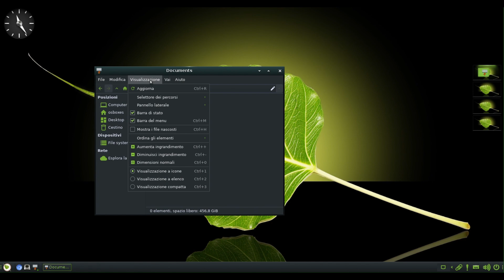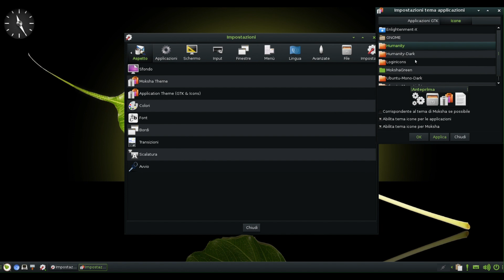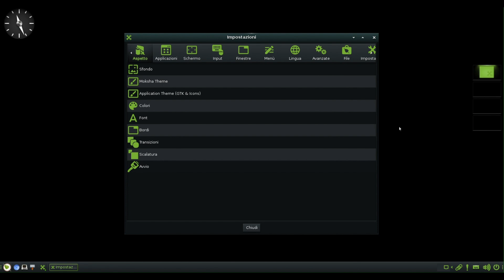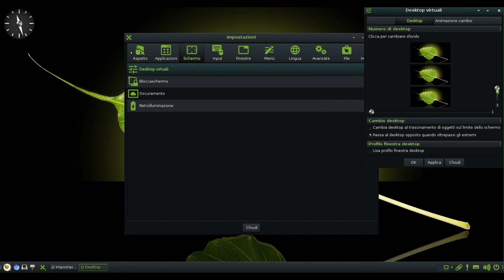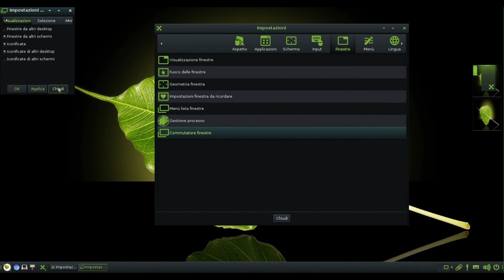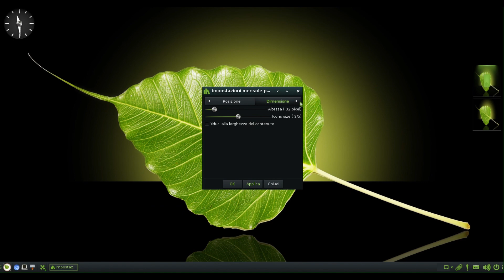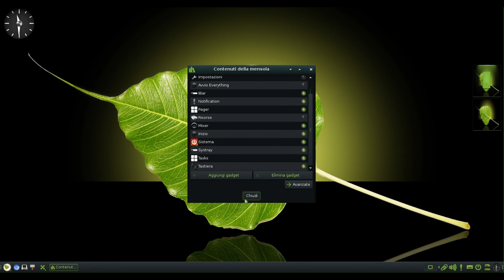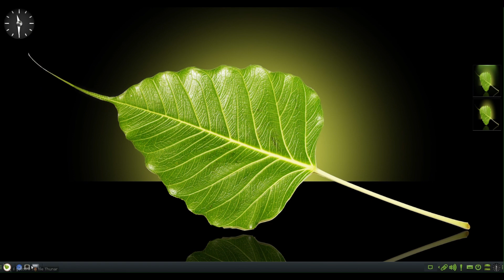Bodhi Linux 7.0.0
Il nostro test di Bodhi Linux 7.0.0
Per maggiori informazioni: